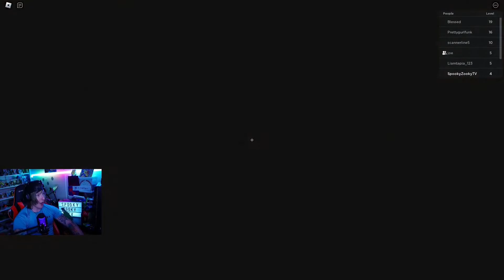GRUMPY GRAN! (SCARY OBBY) GRANNY WANTS HER COOKIES!!😱